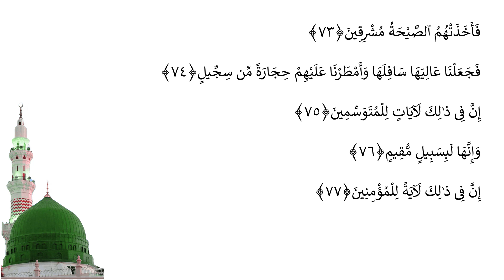Casharka 180aad | Al-Xijr 49 - 77 | Sheekh Abuukar Xasan Maalin | Tafsiirka Quraanka Kariimka